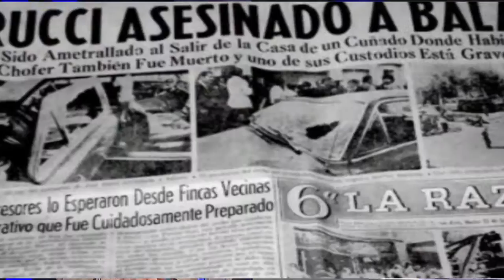21-08-21 HOMENAJE A VICTIMAS DE LOS DOS BANDOS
Este NOTIMERELL lo hice en mayo, en base a la plantación de 30000 arboles por la conmemoración del 24-03-21 de las víctimas de un solo lado solo.
Recién me animo a sacar la nota, ya que se está instalando el debate público que no fueron 30000, sino cerca de 7000 y que deberían honrarse también a las víctimas del terrorismo en un mismo monumento.
Hasta que no haya reconciliación, no va haber futuro para la Argentina.